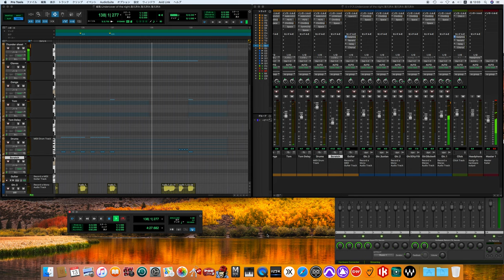Undercover of the Night / The Rolling Stones song cover -off vocal ver.- (80's sound finish)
Personnel
Adapted from Undercover liner notes.

Mick Jagger – lead vocals, rhythm guitar, harmonica
Keith Richards – rhythm & lead guitar, backing vocals; lead vocals on "Wanna Hold You"; bass guitar on "Pretty Beat Up"
Ronnie Wood – rhythm and lead guitar, backing vocals; bass guitar on "Tie You Up" and "Wanna Hold You"
Bill Wyman – bass guitar, percussion; Yamaha piano on "Pretty Beat Up"

Additional personnel
Chuck Leavell – keyboards
Ian Stewart – piano on "She Was Hot" and "Pretty Beat Up", percussion
David Sanborn – saxophone
CHOPS – horns
Sly Dunbar – percussion
Moustapha Cissé – percussion
Ibrahima Coundoul – percussion
Martin Ditcham – percussion
Jim Barber – additional guitar on "Too Much Blood"

Technical
Hubert Kretzschmar – cover art photographer and illustrator
Peter Corriston – cover art designer
Bob Clearmountain – mixing engineer